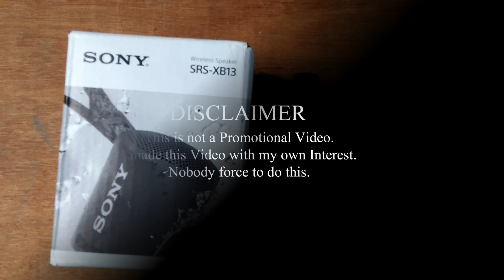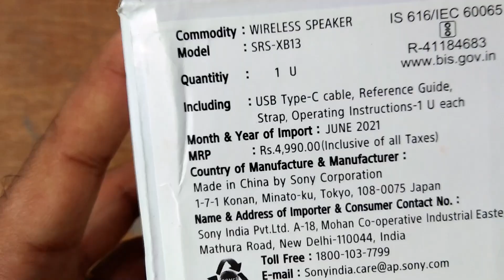SONY BLUTOOTH SPEAKER |Telugu Channel | ChinniChitti Info.| #14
Amazing Sound Quality Product. Battery Backup is very good.

LINK:
Sony SRS-XB13 Wireless Extra Bass Portable Compact Bluetooth Speaker

OTHER LINKS:
01.UGREEN CARD READER USB 3.0

02.AROPANA SD Card Reader USB 3.0

03.Tobo USB 3.0 Expansion 4 Ports PCIe Card USB 3.0 Express Card Desktop

04.boAt Airdopes 141 Bluetooth Truly Wireless in Ear Earbuds with 42H Playtime

05.Tribit Quiteplus50 Over The Ear Bluetooth Headphones with Mic,
Active Noise Cancelling Headphone, Hi-Fi Stereo Deep Bass Wireless Headphone